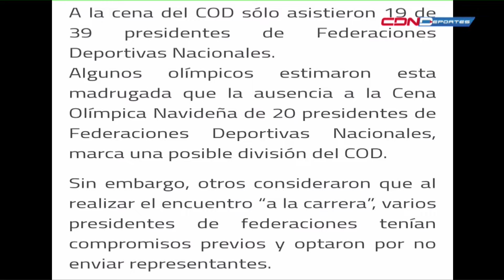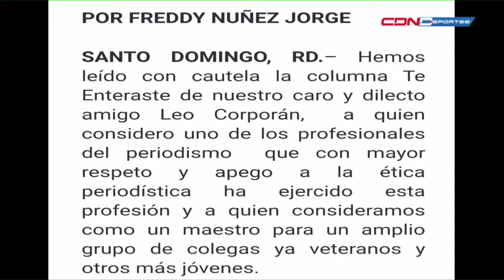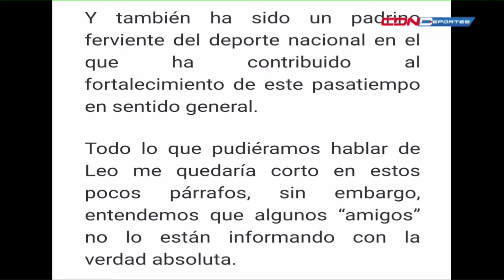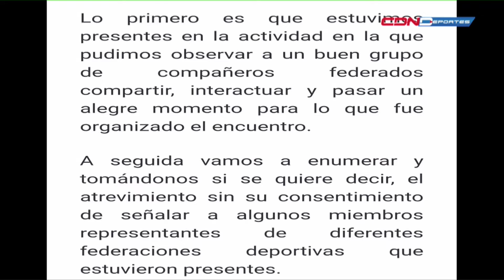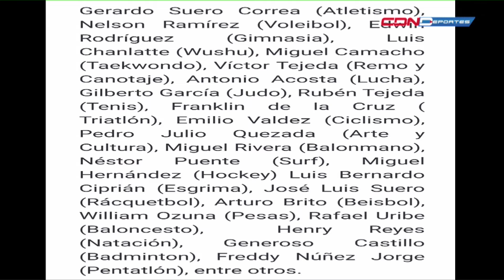Freddy Núñez responde a Leo Corporán